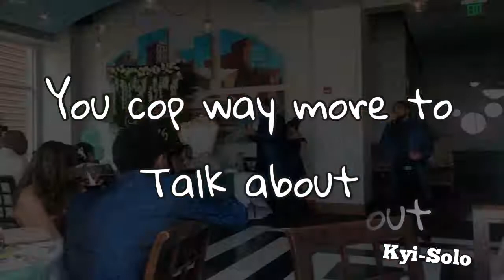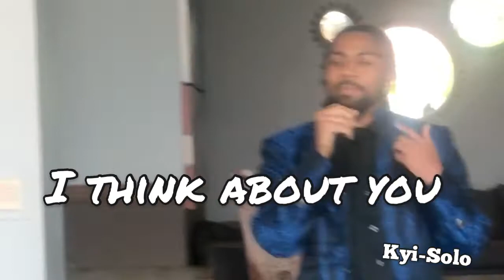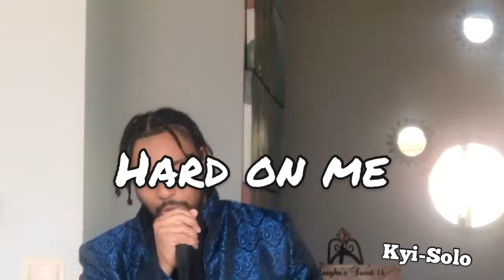Jaeyah’s Sweet 16/Now and Then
05/16/2021
Sweet 16

Artist: Kyi-Solo